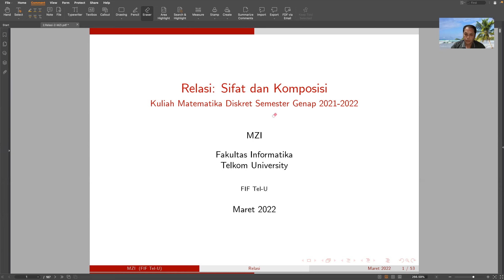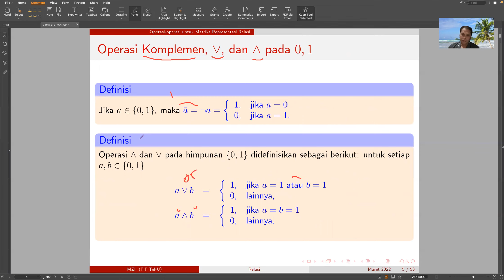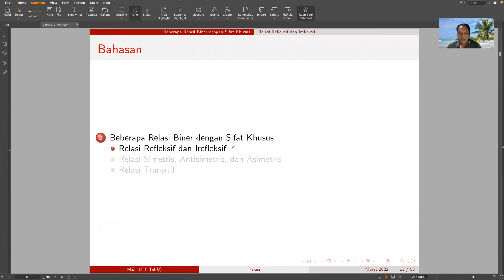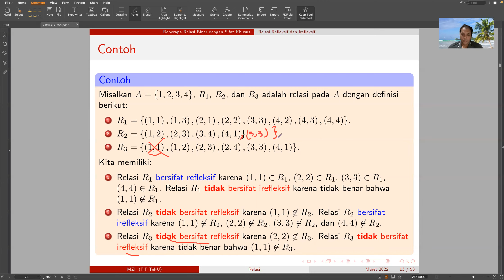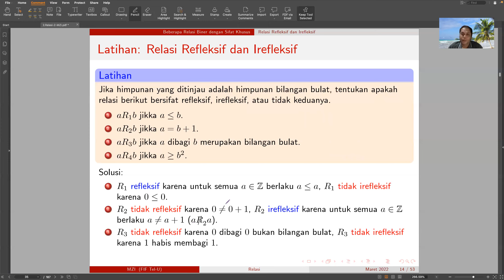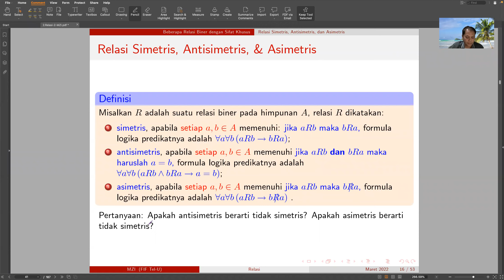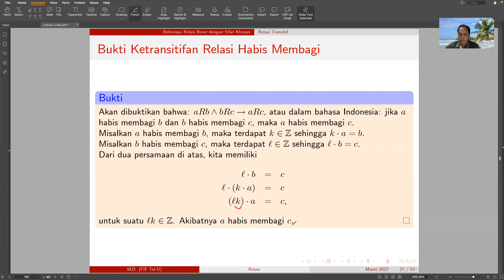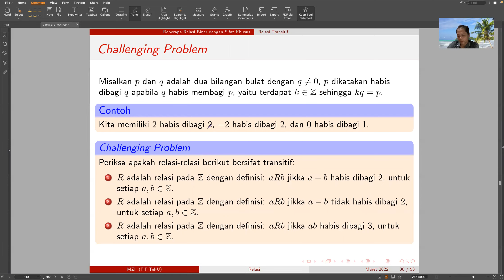Relasi 2 ZKA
Matematika Diskrit: Sifat Relasi